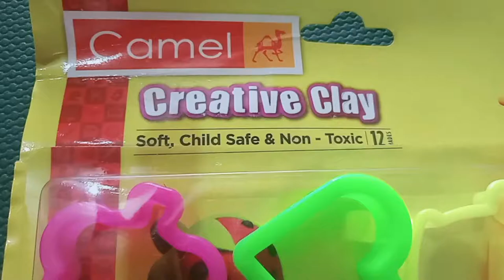Camel creative clay unboxing # short video